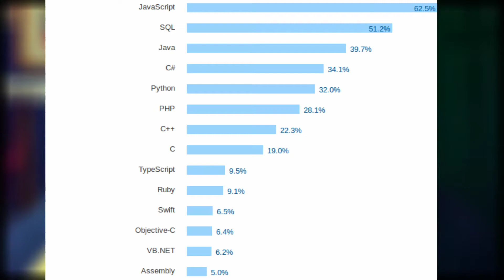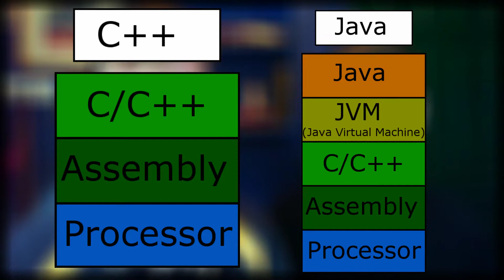Java VS C++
Can Java handle 3D complex games? Discussing the programming language Java vs C++. Which is faster and more efficient, Java or C++? Discussing if Java is a slow programming language, and if Java is worth learning in 2018. With the fast pace of change in technology in 2018, is C++ still a good language to learn today even in 2018? Are Java and C++ skills in demand, and can you get a job as a Java or C++ developer? Reviewing the technical of each coding language, and deciding which language is supreme for coding your own games. Can C++ even handle 3D complex games, or is C++ meant for only 2D development? Debating the Java Virtual Machine(JVM), and explaining what the java virtual machine does. Is programming in java better or is programming in c++ for games? Programming language comparison with Marty and Quinton.